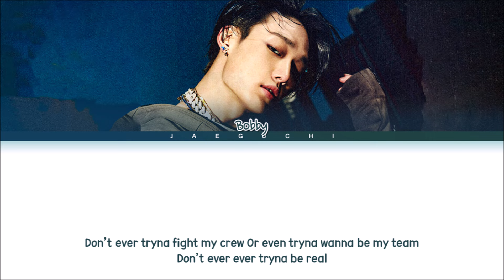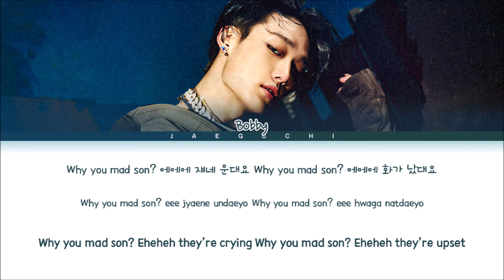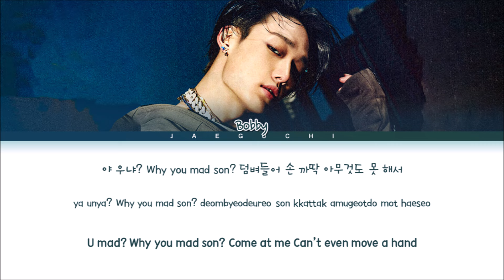BOBBY 'U MAD' lyrics (바비 야 우냐 가사) (Color Coded Lyrics)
• Artist: BOBBY
• Song ♫: 야 우냐 (U MAD)
• Album: LUCKY MAN
• Released: 21.01.25